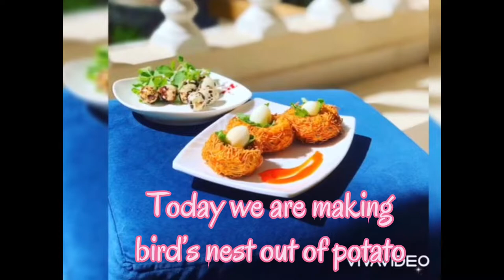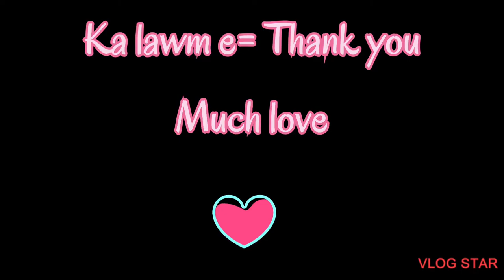Mizo eisiam- Alu hmanga sava bu siam/ how to make potato bird nest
Potato- 2
Ginger & garlic
Coriander, culantro and spring onion
Corn starch- 2 table spoon
Vermicelli noodles
quail eggs
Mint leaves